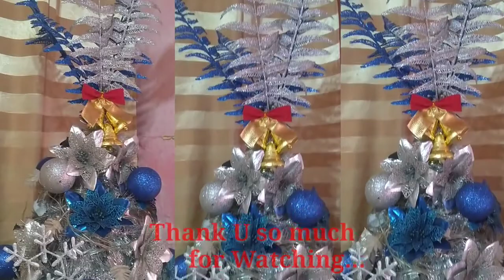CHRISTMAS TREE FROM OLD UMBRELLA DIY II CHRISTMAS OLD DECOR II CHRISTMAS TREE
diy christmas decorations ideas recycled
recycled christmas tree
diy christmas decorations ideas

🎵 Track Info:

Title: O Christmas Tree (Instrumental) by Jingle Punks
Genre and Mood: Holiday + Inspirational